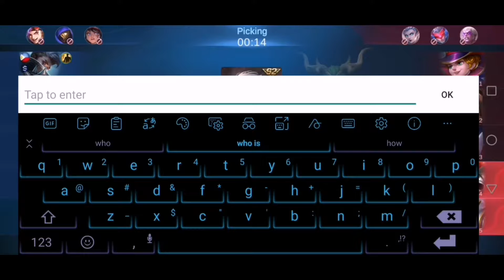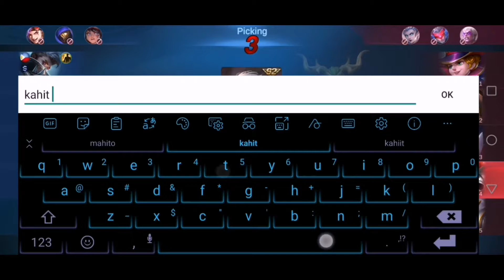ALUCARD EPIC PRANK!!! | BAN ALDOUS | MOBILE LEGENDS: BANG BANG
Q & A

Q: What device are you using?
A: Huawei Honor 8X

Q: What screen recorder are you using?
A: In-built screen recorder

Q: What app do you use to edit?
A: Kinemaster & PixelLab

Q: What country are you from?
A: Philippines🇵🇭🇵🇭

Q: What is your gender?
A: Male

Q: What is your ID in ML?
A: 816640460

In this video:

alucard
alucard ml
alucard mlbb
alucard mobile legends
alucard gameplay
alucard rank gameplay
alucard rank game
alucard rank match
alucard epic prank
alucard epic rank prank
alucard epic prank gameplay
alucard prank
alucard prank gameplay
alucard mythic
alucard mythic rank
alucard mythic tier
alucard mythic gameplay
alucard mythic rank gameplay
alucard core
alucard core build
alucard core item
alucard core gameplay
alucard jungle
alucard jungle build
alucard jungle item
alucard jungle gameplay
alucard farm
alucard farm build
alucard farm item
alucard farm gameplay
ml
mlbb
mobile legends
mobile legends bang bang
mobile legend
mobile legend bang bang
ml gameplay
ml rank gameplay
ml rank game
ml mythic
ml mythic rank
ml mythic tier
ml mythic gameplay
ml mythic rank gameplay
ml epic prank
ml prank
ml epic rank prank
ml epic prank gameplay
ml prank gameplay
satiny
satiny alucard
anomaturie